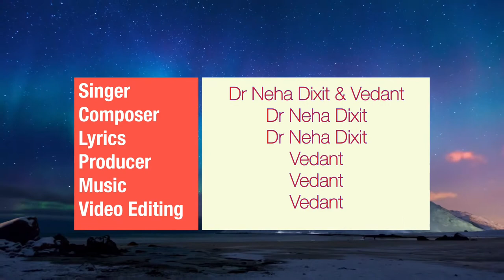Jeet Zindagi Ki (A Musical tribute to Corona Warriors)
We will defeat Corona